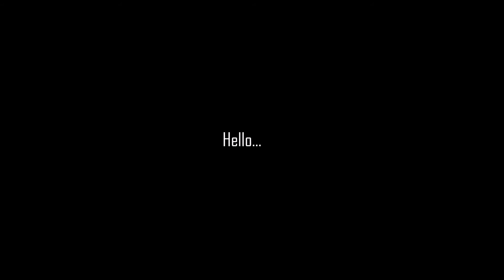PRP mini comic-dub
something to keep you guys entertained before i finished the other one.